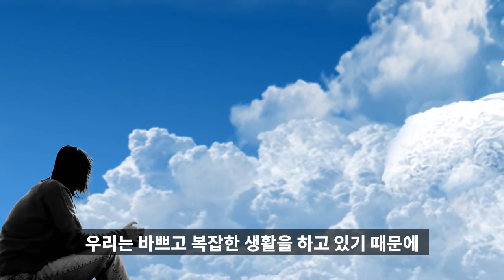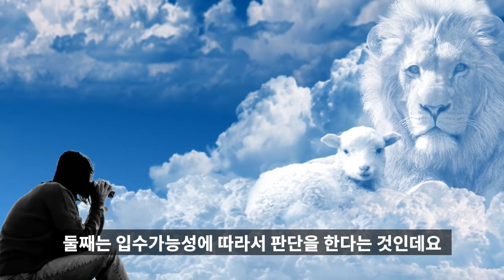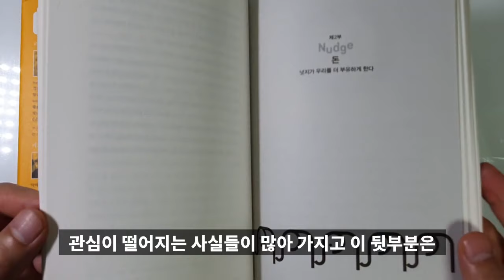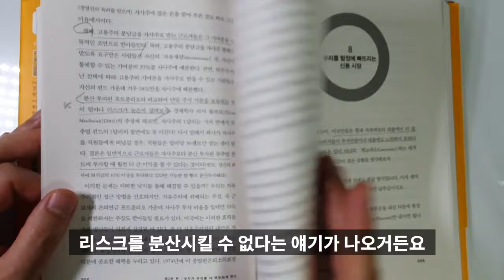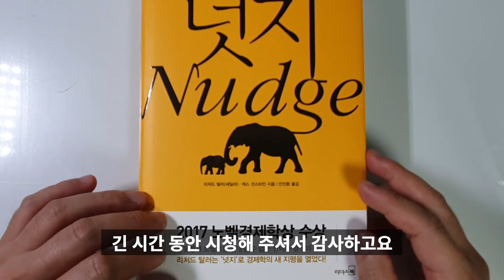넛지, 똑똑한 선택을 이끄는 힘. 이 책은 당신이 생각하는 방식을 바꿀 것이다.리처드 탈러[경제,경영,재테크] #40.0034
2017년 노벨 경제학상을 수상한 리처드 탈러가 쓴 '넛지'의 리뷰입니다.

우리가 체계적인 오류를 어떻게 범하는 지, 그것을 해결하기 위해 어떠한 넛지를 사용해야 하는지에 대해서 설명하고 있습니다.
이번 시간에는 돈에 관해서 주로 다루어 보았습니다